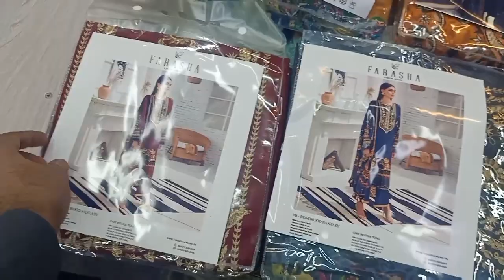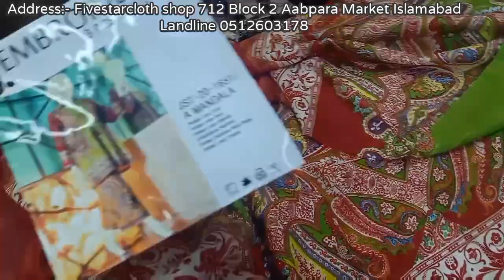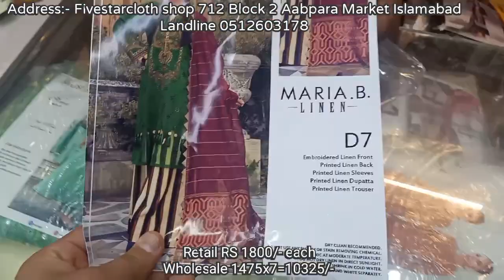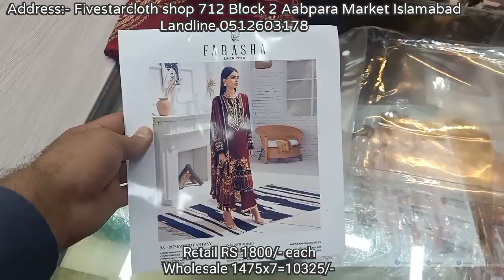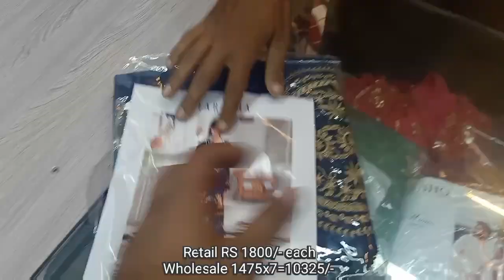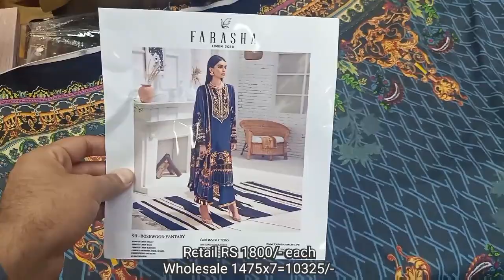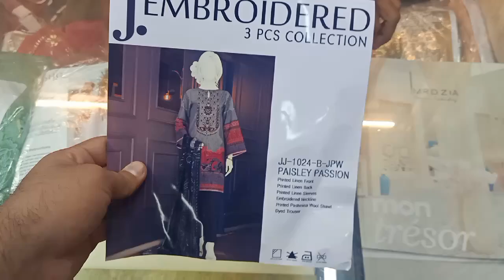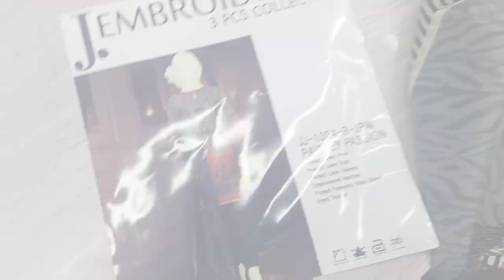Intermix || J. || Maria b || Farasha || Fivestarcloth and Designers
Retail RS 1800/- each
whole sale 1475x7=10325